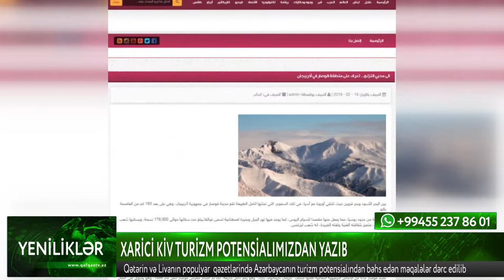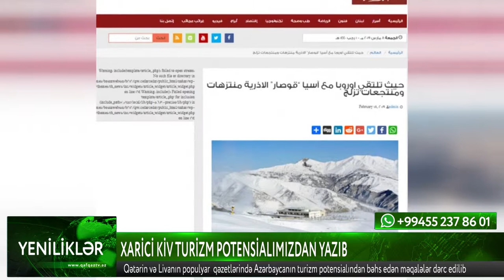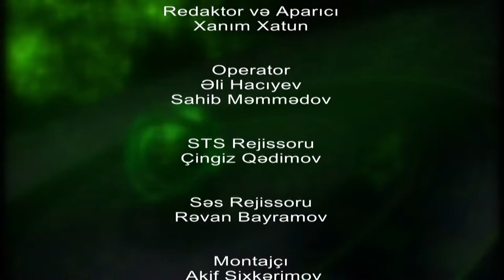Yeniliklər Gündəlik Bilgi Paylaşımı - Qafqaz TV (09.03.2019)